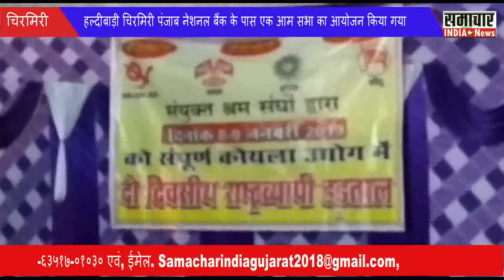हल्दीबाड़ी चिरमिरी पंजाब नेशनल बैंक के पास एक आम सभा का आयोजन किया गया..